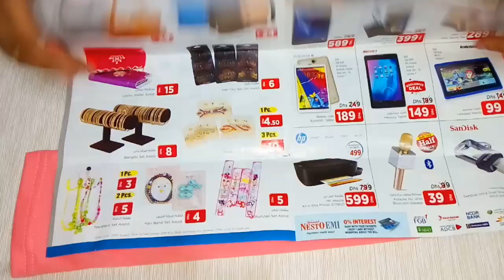Bottle cap fabric painting designs/ easy fabric painting techniques